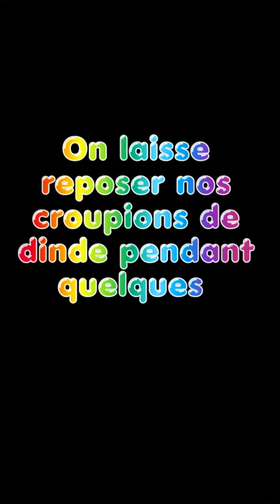croupions de dinde recette facile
Snap :schelleynzings
Bien nettoyer les croupions, puis vous les mariné et vous les laissez reposer au frais pendant quelques.

Quelques heures plus tard, vous versez un peu d'huile dans le plat puis vous y mettez les croupions et vous les laissez  au four à 180° pendant  2h.

C'est prêt, bon appétit !